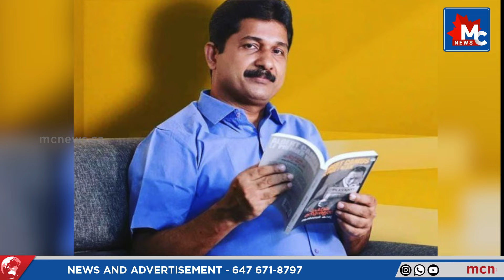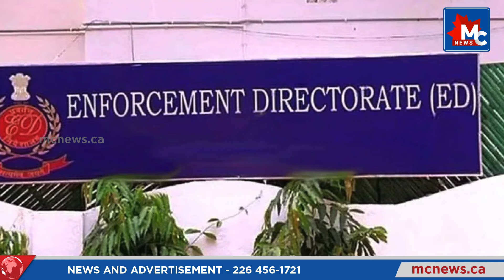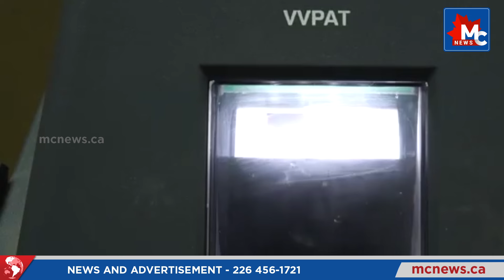കൊല്ലത്ത് ഇക്കുറി തീ പാറും | INDRAPRASTHAM 2024 | MC News | MC Radio